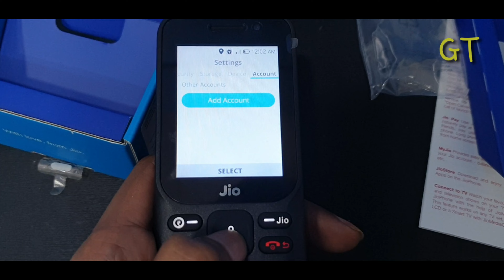Jiophone 3 lounch price केवल Rs.999.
Hello doston umid karta hu ki ye video apko pasand aaya hoga..ty for watching friends..

About : Gupta ji technical my Name-: Manish Gupta is a YouTube Channel, where you will find technological videos in Hindi, New Video is Posted Everyday every week